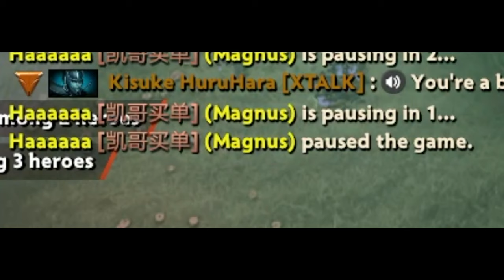Dota 2 (Malaysia) || Phantom Assassin || - MAGNUS MEMANG TAK RILEK!!!